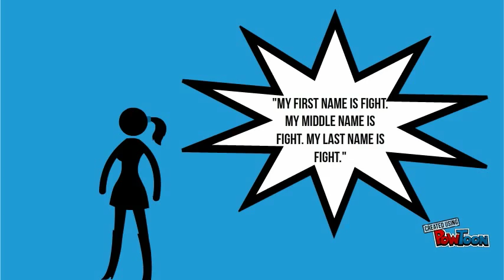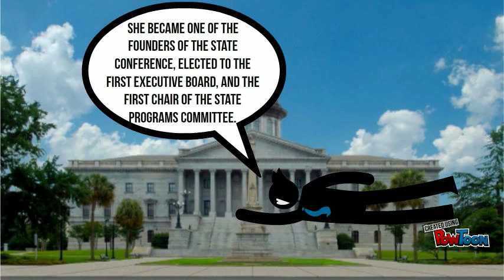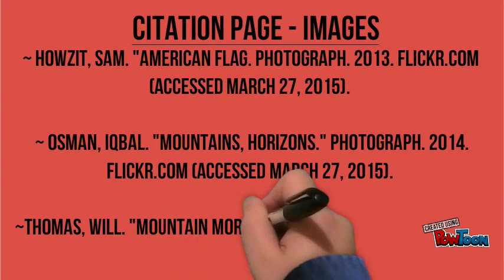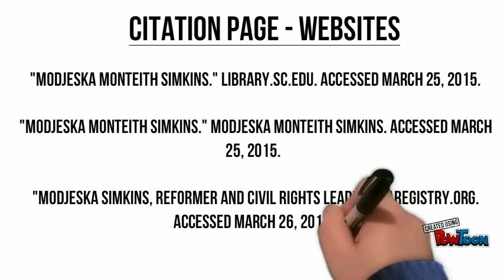Modjeska Monteith Simkins: A Civil Rights Hero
Erica Holdorf
Dutch Fork